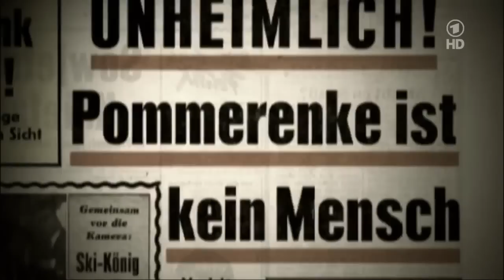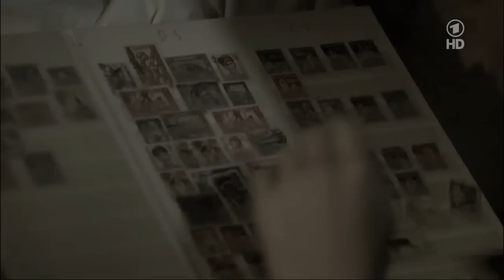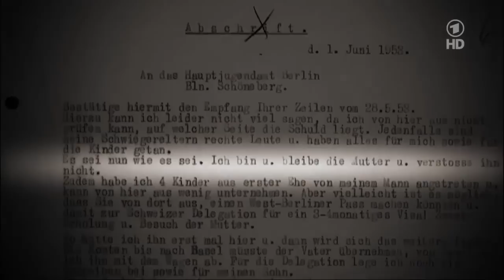Der Frauenmörder Heinrich Pommerenke - Die großen Kriminalfälle - HD Teil 1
Lebenslang weggesperrt - der Frauenmörder Heinrich Pommerenke.
Am 22. Oktober 1960 verkündet das Schwurgericht Freiburg nach dreiwöchiger Hauptverhandlung das Urteil gegen den 23 Jahre alten Hilfsarbeiter Heinrich Pommerenke. Er wird zu sechs Mal lebenslänglich und weiteren zeitlichen Strafen von insgesamt 140 Jahren Zuchthaus verurteilt. Nach 47 Jahren hinter Gittern stirbt er im Dezember 2008 im Gefängnis.